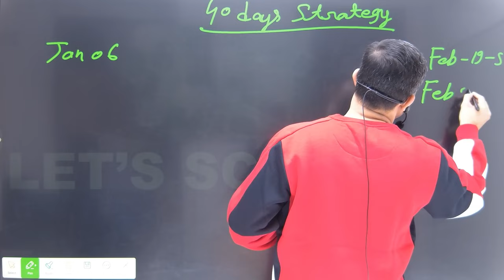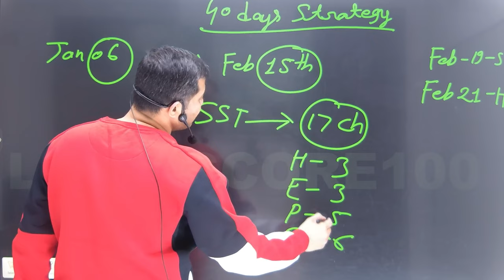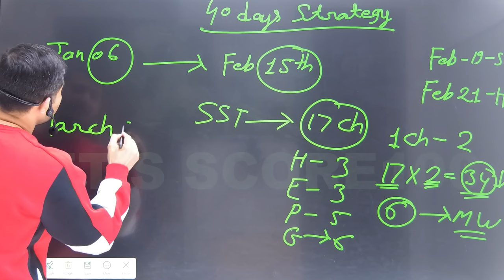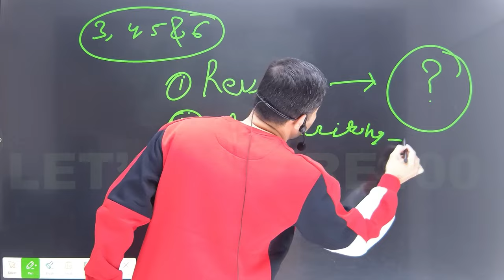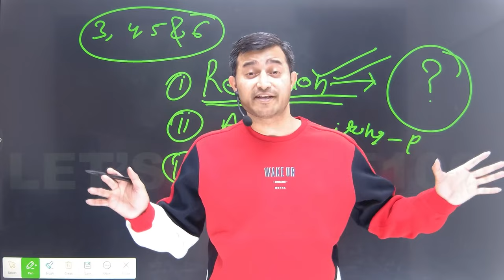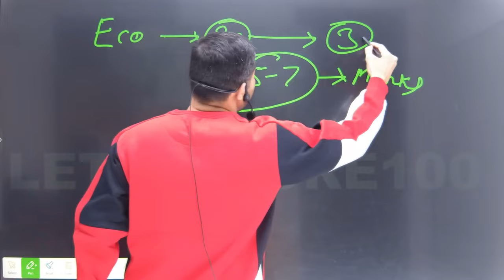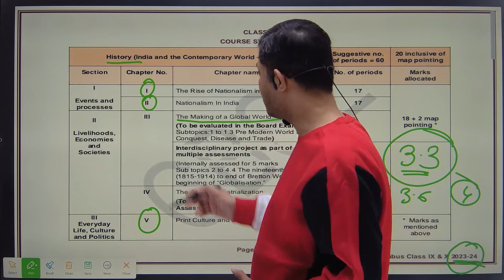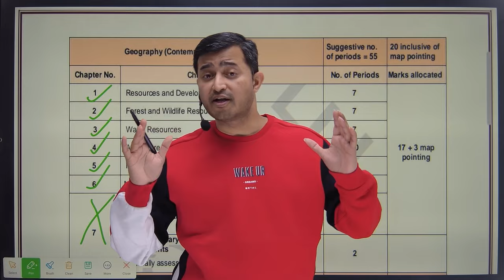STRATEGY TO GET FULL MARKS IN SOCIAL SCIENCE CLASS 10🔥🔥| IMPORTANT UPDATE CBSE BOARD EXAM 2024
In this video I have explained the strategy to get full marks in class 10th social studies. I have also given class 10th strategy from january 2024.

Class 10 board exam
How to Study in Gaps class 10th
How to manage time to study
class 10th social science strategy
last 2 month strategy for class 10 boards
best strategy for class 10
class 10 boards strategy
class 10
class 10 boards strategy 2024
last 2 months board strategy
best timetable for class 10
class 10 last 1 month strategy
exphub class 10
last 1 month strategy
class 10 study motivation
class 10 last 2 months strategy
last 2 months strategy for class 10 2024
class 10 boards 2024
how to score 95 in class 10 boards
how to score 95 percent in sst class 10
how to finish class 10 syllabus
how to finish class 10
how to score 95+ in class 10
exphub class 10
exphub motivation
exphub class 10 time table

exphub class 10
exphub motivation

exphub class 10
shobhit nirwan